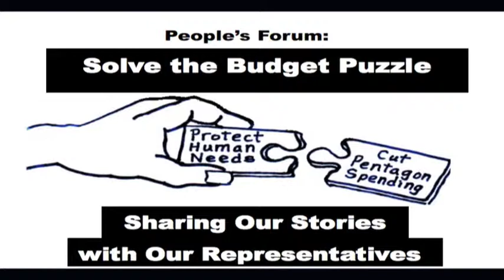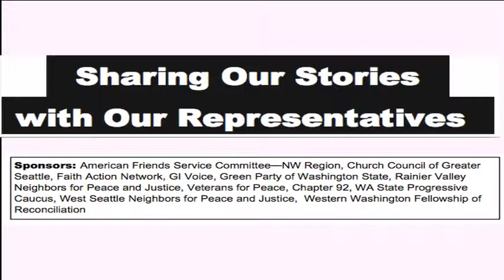Sharing Our Stories-HeadStart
Community members shared how proposed budget cuts will affect HeadStart at the "Solving the Budget Puzzle-Sharing Our Stories With Our Representatives at the Seattle Labor Temple.